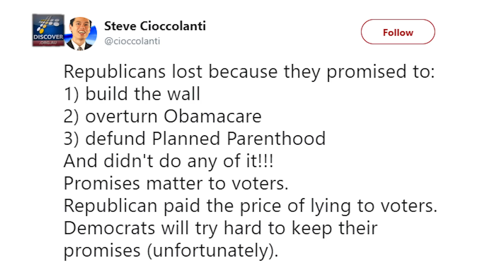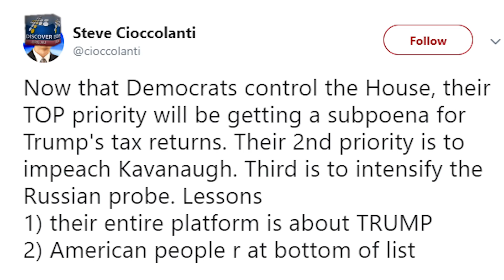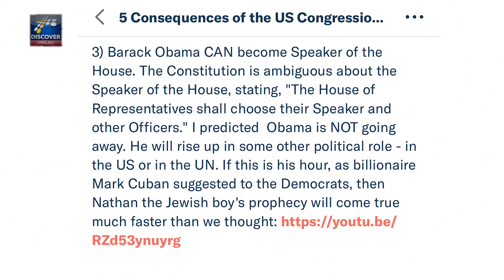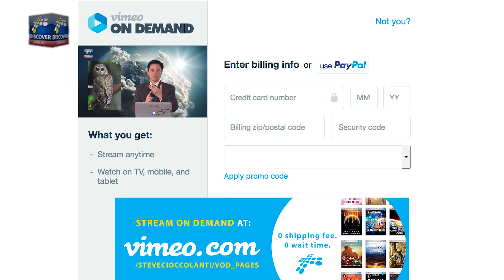Did Trump Win or Lose? Prophetic Impact of Mid-Term Elections ~Cioccolanti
❤️ Christmas / Chanukkah Gifts: MAGA ("Make America Godly Again" and "Make Australia Godly Again") T-shirts in 10+ colors, long sleeve shirts, iPhone case, mugs, tote bags.

🔵 4 BOOKS by PASTOR Steve CIOCCOLANTI
✅ FROM BUDDHA TO JESUS (in 7 languages)
✅ THE DIVINE CODE FROM 1 to 2020 (restock end of 2018)

✝️ 2) Tithe to your home church and give offerings on Discover Church Online. Some Christians have been mistaught that tithing is not found in the New Testament, which is false doctrine: read Luke 11:42 and Hebrews 7:8. God teaches that the tithe (10% of income) is His and must be returned to the place that feeds you spiritually. If you reside in a geographical location without a Bible-teaching church, you may treat us as your online church.

✝️ 3) Pray with and for Discover Ministries (Colossians 4:3, 2 Corinthians 1:11) Here are some model prayers you can start

✝️ 4) Spread Jesus, the Word of God, to your family and friends. YouTube links are one easy way. Books and DVDs are another way. Before giving Christian books or videos, first pray in faith for the people you want to be saved. For help refer to a model prayer from Pastor Steve’s life called “6 Steps” and use it right away!

✅ BE PART of an END-TIME NETWORK of like-minded believers who want to collaborate and have massive impact on the world online and offline. Join DISCOVER CHURCH ONLINE today!

▶️JUSTICE SERIES (New Way to Pray, Gospel of Salvation vs Gospel of the Kingdom, Solving Injustice - 3 videos-on-demand)
▶️ 2 SECRETS OF THE JEWS: From Abraham to Modern Israel (1 DVD)

✅ FIND freedom in Christ's Life & Teachings.

❤️ Christmas / Great Gift Ideas:
MAGA ("Make America Godly Again" and "Make Australia Godly Again") T-shirts in 10+ colors,
 long sleeve shirts,
 iPhone case,
 mugs,
 tote bags.